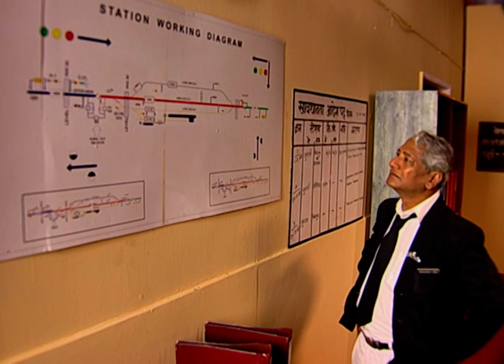Ranbir Rano - Full Ep - 76 - Preet, Rano, Tina, Vicky, Bau-jee, Kamla, Sukhi - Zee TV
Show Name : Ranbir Rano
Producer/Star Cast : Sheel Kumar, Ravi Dubey,Vinay Rohrra,Achint Kaur,Mihika Verma,Rajendra Gupta

Ranbir Rano - The story is set in a small town in the Punjab, 'Dera-Bassi'. Ranbir and Rano live in Dera-Bassi, but Rano is from a conservative Punjabi family and hence has limited exposure with the outside world. Her father is the station master of Dera-bassi and it is one day, on her way to 'Dharamsala' that she meets the man who is to become a part of her life – Ranbir. What transpires after is what dreams are made of – sweet moments between the couple, feuding households, and love that outshines the toughest of all obstacles.